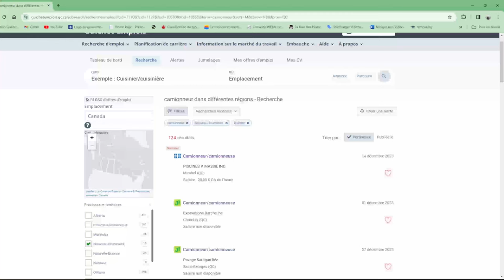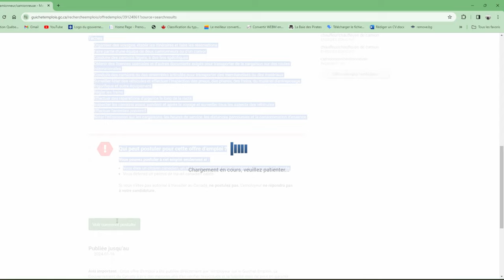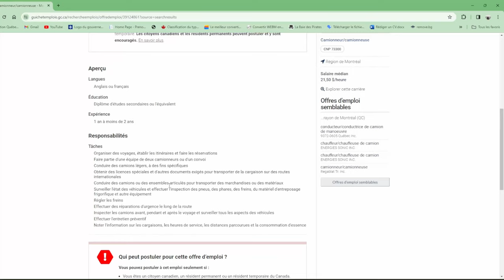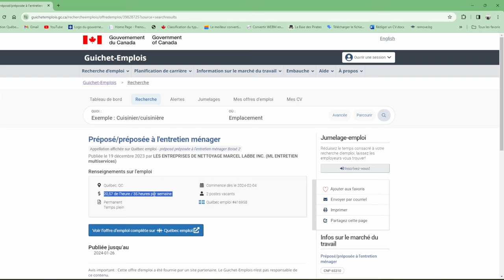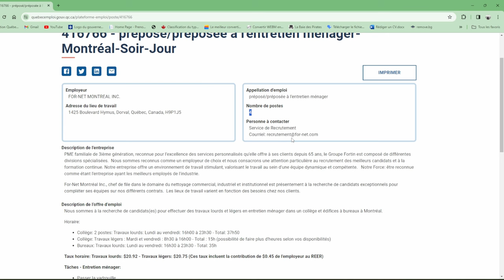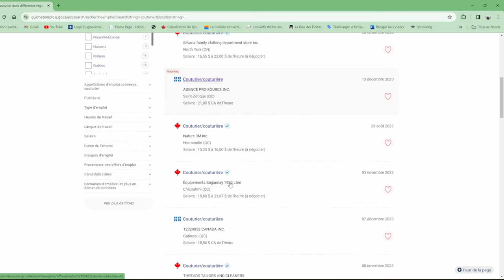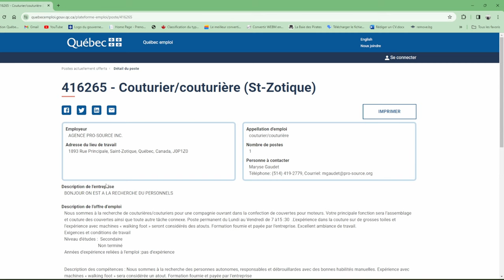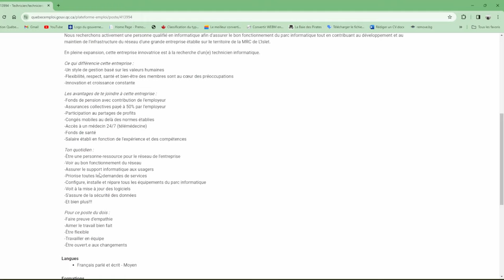اسهل فرصة للهجرة إلى كندا فى -2025- 2024 + بعض العقود بدون لغة و بدون خبرة